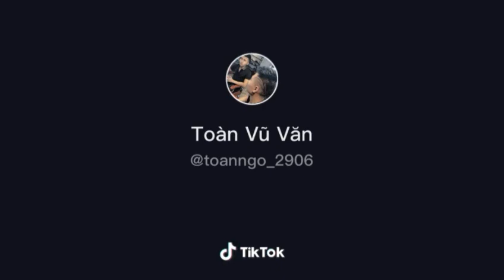video clip cũ của team